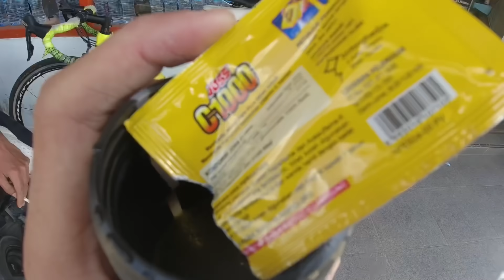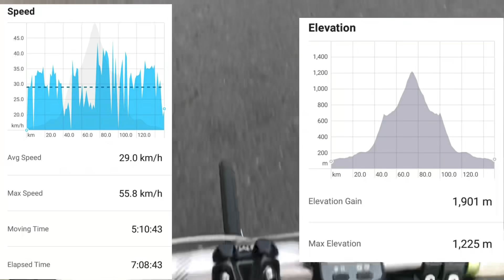Gowes Kediri - Batu Malang via Pujon 150 Km PP Pakai Sepeda Lipat Sendiri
Selamat sore guys...

Kali ini hari kedua di Kediri, saya ikut Endurance Kediri - Batu. Rute yang dilalui cukup menarik. Bagaimana rutenya?
Saksikan selengkapnya di Kanal Vlog Fila 🤙🏻